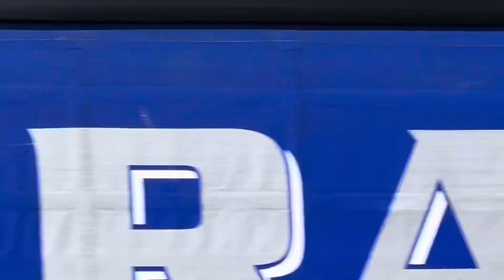Dublin Airport (DUB/EIDW) Planespotting | 787s, A350, 777s And more! 03/08/24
Dublin Airport Planespotting consists of Boeing 777s, Airbus A320s, Airbus A330s, Airbus A350, Boeing 787s, Boeing 767s, Boeing 757s, Boeing 737s, Airbus A319s and
Many Airlines like Air Belgium :)